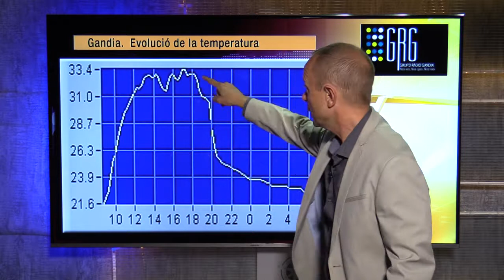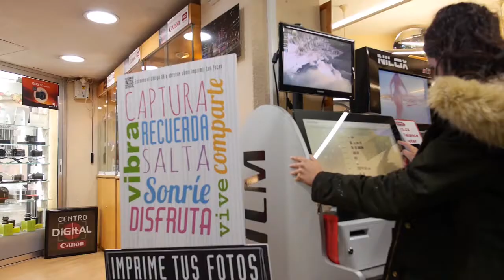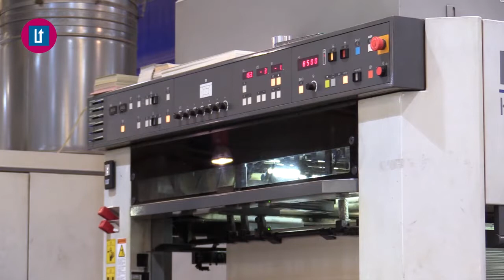2017-09-26 Avanç L'Oratge, amb Jordi Payà